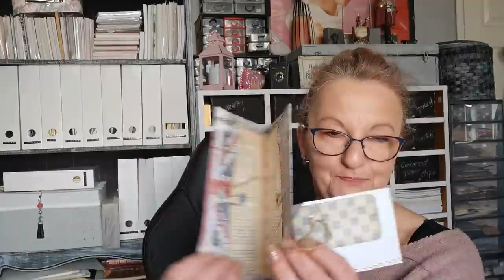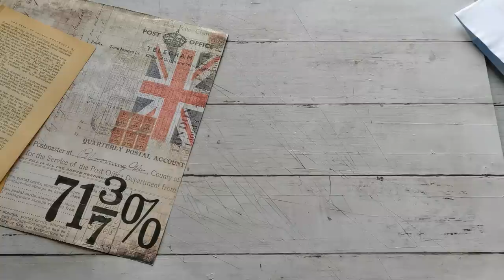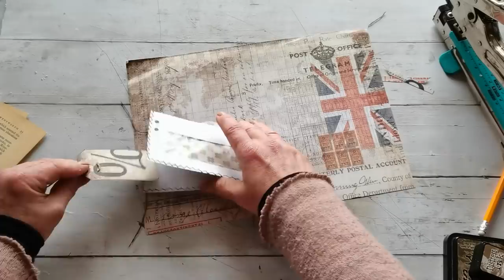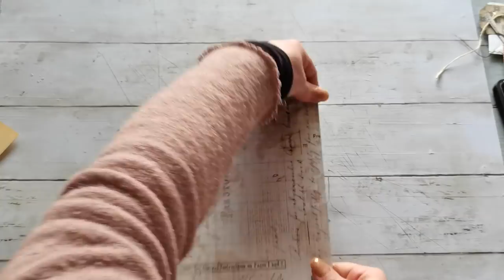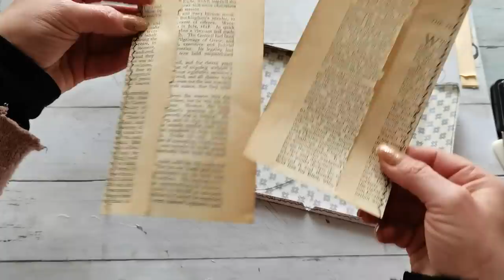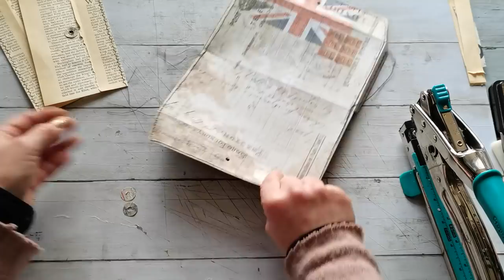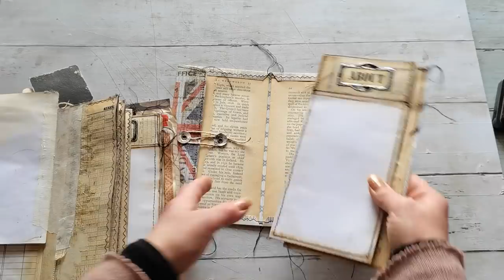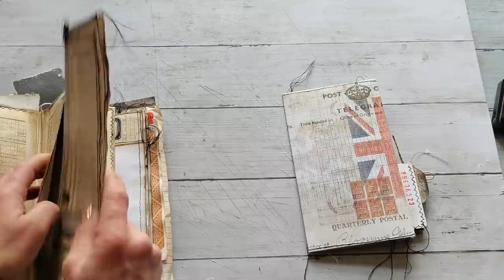Double envelope with belly band Tutorial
Eva xx